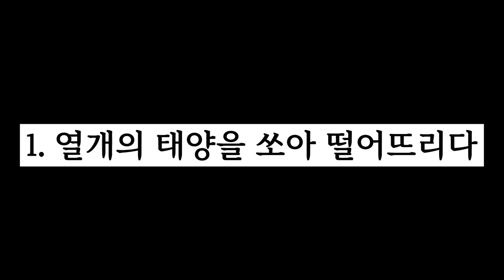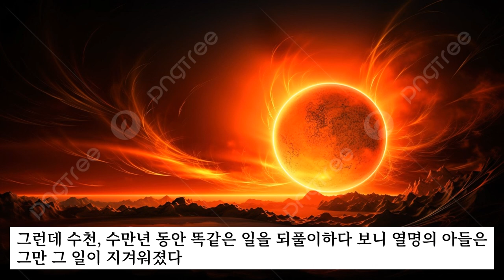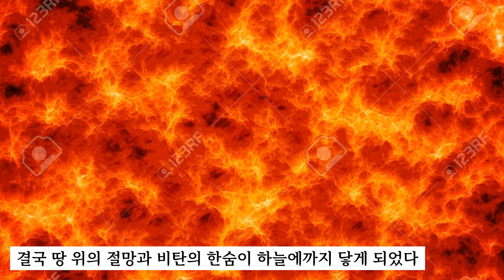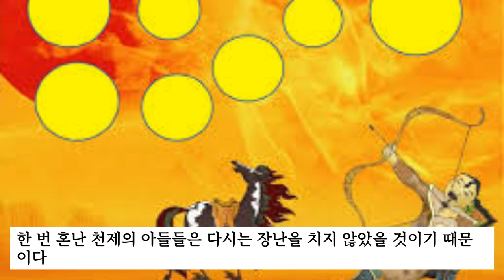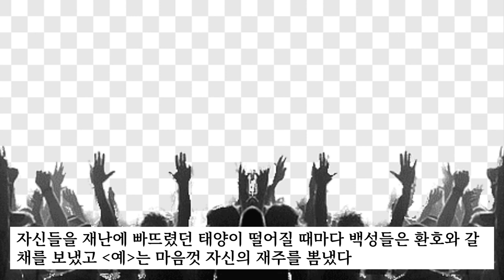천하 명궁 (예)의 모험과 비극적 일대기(1.열개의 태양을 떨어뜨리다)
중국 고대 신화속 명궁인 예의 모험, 달의 여신 항아 이야기, 하백의 처 복비와의 사랑과 제자의 배신으로 인한 최후 이야기